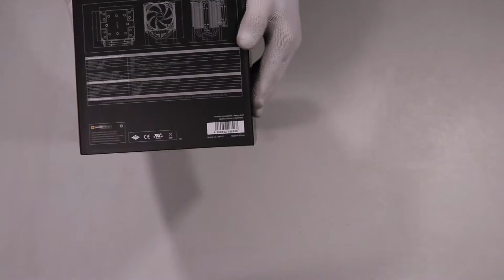Unboxing Cooler CPU Dark Rock 4 PRO BK022 hands on (not a review)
Unboxing Cooler CPU Dark Rock 4 PRO BK022 hands on review
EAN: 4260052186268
Supplier code: BK022